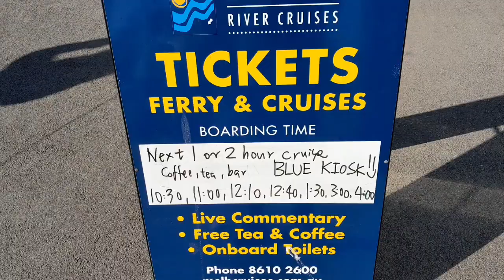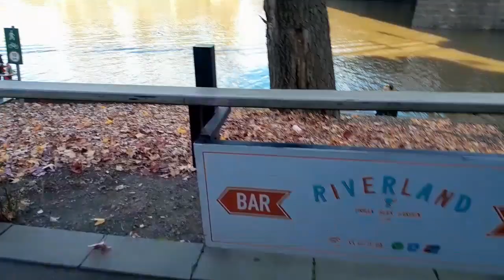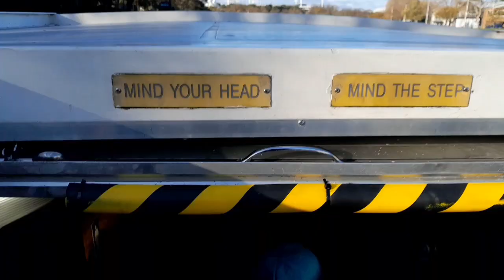Cruising Yarra River Melbourne